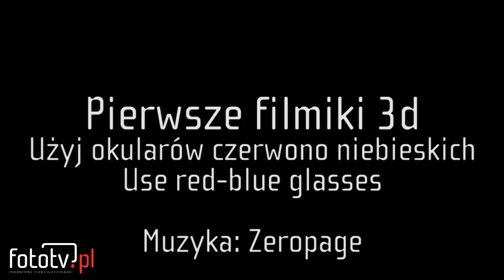Pierwszy filmik 3d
Pierwszy eksperymentalny filmik 3d. Pokoik, ogródek, kotek...
Anaglif do oglądania w okularach czerwono-niebieskich.
Sens ma oglądanie tylko wersji HD.
Zrobione dwoma Olympusami E-P2.